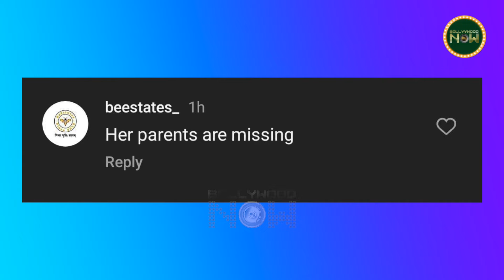Shatrughan Sinha & Poonam Sinha Didn't Attend Sonakshi's Mehndi Ceremony? Netizens Raised Questions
Sonakshi Sinha's Mehndi ceremony photos came out but in these photos, sSonakshi'sonakshi's family is not seen. now Netizens raised questions that did Shatrughan Sinha and Poonam Sinh did not attend Sonakshi's mehndi ceremony. Their absence sparked curiosity among fans and social media users